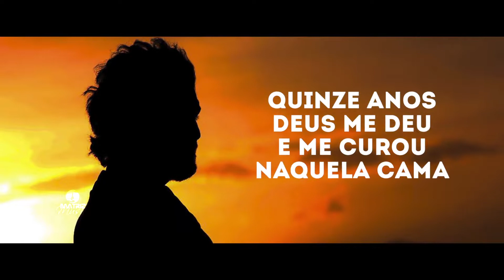Duo Uni Voz l Quinze Anos [Vídeo letra] Playback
Vídeo letra da dupla Duo Uni Voz com PLAYBACK da música ”Quinze anos” com lançamento em 06/04/2021, pela gravadora Matriz Music.

ꙩ FICHA TÉCNICA:
▷ Produção Executiva: Matriz Music
▷Direção Geral: Everaldo Gretter
▷ Artista: Duo Uni Voz
▷Composição: Everaldo Gretter
▷Produção Musical: Wagner Sanches
▷Direção de Vídeo: Couraça Filmes
▷Fotos: Everaldo Gretter
▷Mackeup: Elizangela
▷Local: Estúdios Dia de Sol(Vídeo)
ꙩ AGENDA E SHOWS
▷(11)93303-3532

ꙩ LETRA
▷Quinze anos

No meu quarto o profeta Isaías
foi entrando e me disse ó Ezequias
arrume a sua casa porque a morte
vai te levar para mim foi muito forte
pra parede eu virei e me atrevi
eu fui fiel e sempre te servi
chorei muito mas Deus tem o seus planos
Isaías voltou e disse tem mais quinze anos

Quinze anos Deus me deu e me curou naquela cama
eu fui fiel ele me mostrou como me ama
andei direito e os meus dias acrescentou
quinze anos  Deus me livrou de descer a cova fria
aqui na terra só eu tive essa alegria
de viver mais quinze anos pro senhor